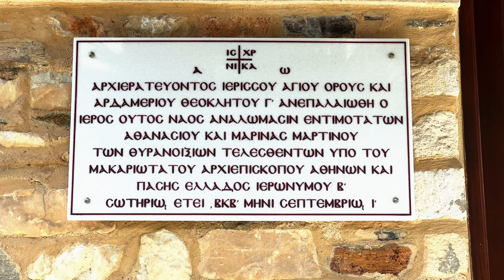VLOG Grecja- Chalkidiki, czyli najpiękniejsze plaże w Europie!